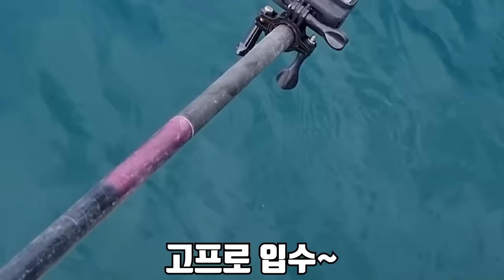살아있는 새우로 잡은 대광어를 숯불구이로 먹어보자!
오늘은 살아있는 새우를 미끼로 껴서 대광어를 잡아 먹어 봤습니다!
근데 평소에 잘 먹지 않은 숯불구이로 먹었는데
진짜 너무너무 맛있습니다...
할레루야~
재미있게 보세용!
라랑해요!!